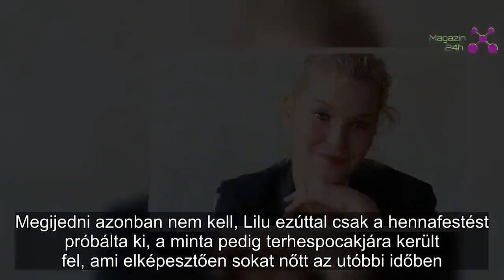"Terhestetkót" kapott Lilu: így néz ki a pocakja | Magazin 24h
Lilu egy igazán szép tetoválással díszítette fel gömbölyű várandós pocakját.

A friss fotó tanúsága szerint a műsorvezetőnő tényleg nagyon megszerette a tetoválásokat. Megijedni azonban nem kell, Lilu ezúttal csak a hennafestést próbálta ki, a minta pedig terhespocakjára került fel, ami elképesztően sokat nőtt az utóbbi időben.

"Készül a hennafestésem... Dávid szerint terhestetkó..." - írta Lilu, majd hozzátette: új tetoválása nem éppen olyan lesz, mint ami a képen is látható.